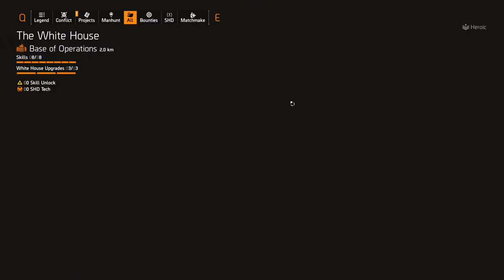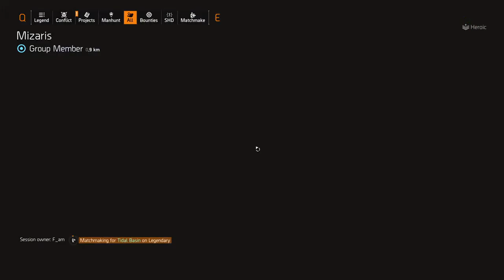Legendary Tidal Basin for the First Time - Livestream The Division 2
If you want to join the legendary groups, let me know!